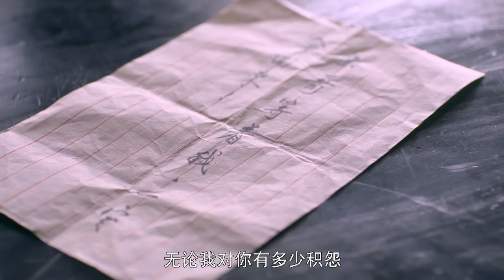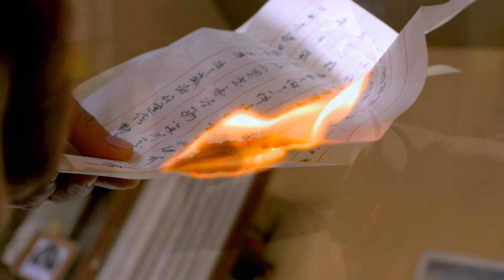经典谍战剧【谍战青峰岭10】丨日本女特务潜入敌后部队，司令将计就计击破日军情报组织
蒋介石四一二政变清党行动中，赵惊蛰的父母被害、妹妹失踪，仇人是他最爱的女生欧阳小满的父亲欧阳尊。惊蛰忍辱负重，死里逃生后成为青峰岭的土匪老大。抗战爆发，日军入侵青峰岭，十八团因为情报泄露惨败，而惊蛰被诬成汉奸。惊蛰将计就计潜入日军情报系统，找出了令十八团惨败的日军情报特务“蜻蜓”，设计令“蜻蜓”上钩，将假情报泄露给日军。最后，日军因为假情报做出了错误的战略布局，被十一军和十八团联手重创。